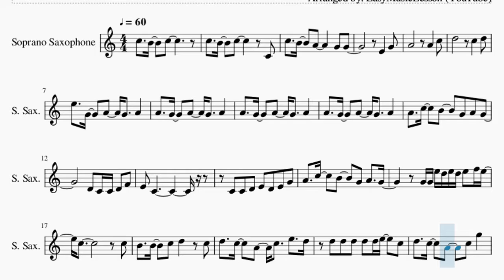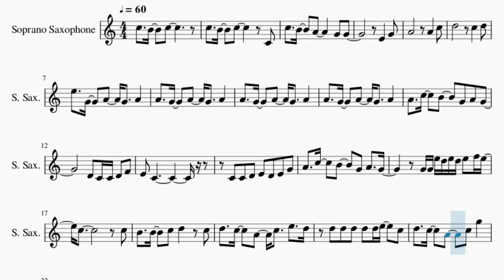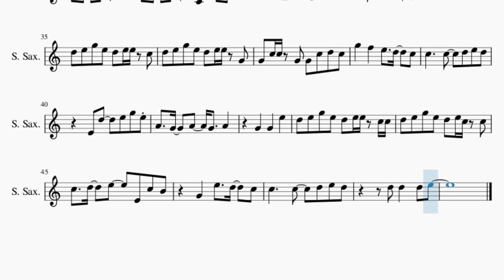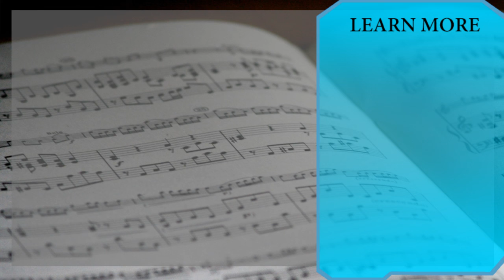SUPER EASY Soprano Sax Sheet Music: How to play Gurenge (Demon Slayer) by LiSA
Here is a sheet music/tab video on the song Gurenge (Demon Slayer) (SUPER EASY) by LiSA on the soprano sax. A soprano sax sheet music arrangement which is transposed to notes that are easily played by soprano sax, for the song Gurenge (Demon Slayer) (SUPER EASY) by LiSA.

EasyMusicLesson2 teaches you to play the your favorite instrument, through well-arranged sheet music so that you too can learn how to play Gurenge (Demon Slayer) (SUPER EASY) by LiSA on the soprano sax as fast as you can. A soprano sax sheet music with backing tracks to help your play the song better.

Chords of Soprano Sax arrangement:
G Maj   A Maj   B Min   F# Min   G Maj   A Maj   B Min   B Min
B Min   B Min   B Min   B Min   B Min   B Min   B Min   A Maj
G Maj   A Maj   B Min   A Maj   G Maj   A Maj   B Min   A Maj
G Maj   A Maj   B Min   A Maj   G Maj   A Maj   G Maj   A Maj
B Min   F# Min   G Maj   A Maj   B Min   G Maj   G Maj   A Maj
A Maj   B Min   B Min   F# Min   F# Min   G Maj   G Maj   F# Maj
F# Maj   B Min   B Min   B Min   B Min   B Min   B Min   G Maj 7
G Maj   A Maj   A Maj   F# Maj   F# Maj   B Min   B Min   G Maj
G Maj   A Dom 7   A Maj   B Min

Melody notes of Soprano Sax:
E4   G4
E5   G4   A4   G4   A4
A4   C5   B4   G4 A4 G4
D4 C4 C4 D4 F4
E4 C4
C4 C4 D4 E4 D4 E4 G4
G4 G4 E5 D5 E5 D5 E5 F5 E5
C5           C5
B4   B4   C5 D5   C5
D5   C5   A4   C5   E5   D5
D5 D5 D5 D5 D5 E5   C5
D5   C5   A4   C5 G5
D5 D5 D5 D5 C5 B4   C5
D5 E5 D5 E5 G5 E5
E4   G4
E5
G4   G4   E5
D5 E5 G5 E5 D5 E5 E5 C5
D5 E5 G5 E5 D5 E5 E5 G4
G4 C5 C5 G4 G4 C5 D5 C5
G5   F5   E5   D5   C5
C5     C5   D5 E5 D5
E4 D5   E5 G5 E5
D5 E5 G5 E5 D5 E5 E5 C5 C5
D5 E5 G5 E5 D5 E5 C5 C5
C5   D5   E5   E4 C5 B4
G4   E5   D5   C5